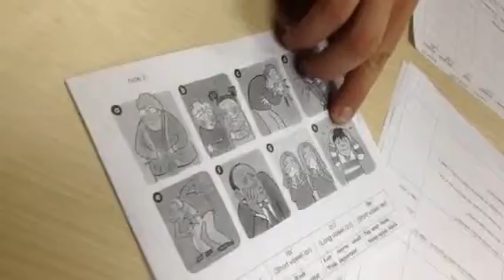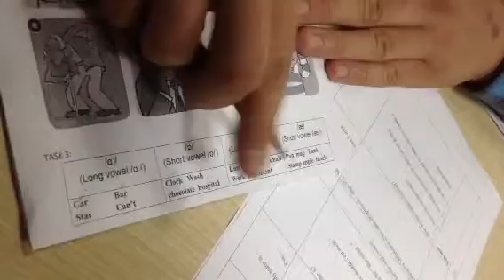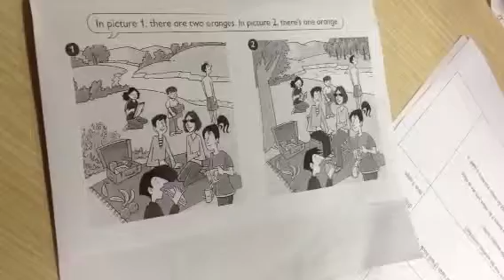Mover 1B (27/11/15) Bài kiểm tra nói số 3/ Unit 5-6: Hà Anh